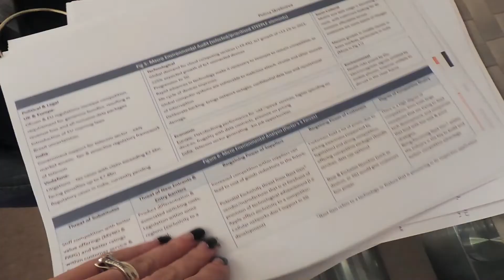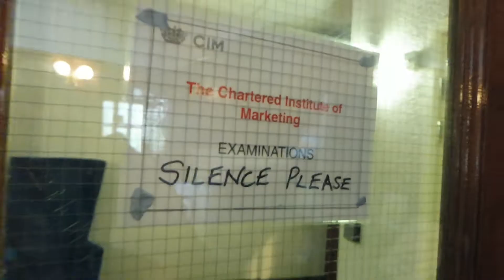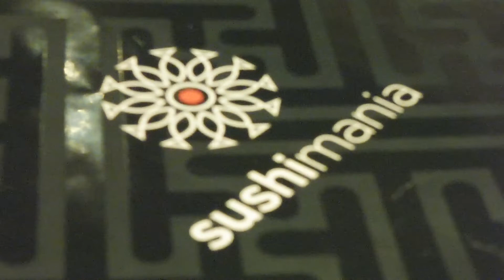Vlogmas #1 | Slow start & exam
Slow start to Vlogmas, but I'm all festive! :)